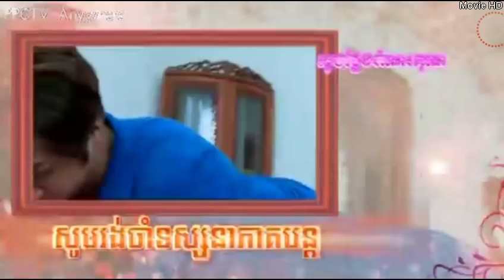រឿង ម្ចាស់បំណុល ភាគទី45 B